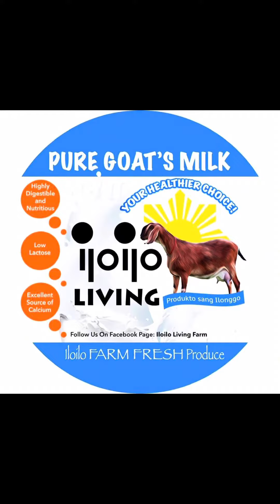November 23, 2023